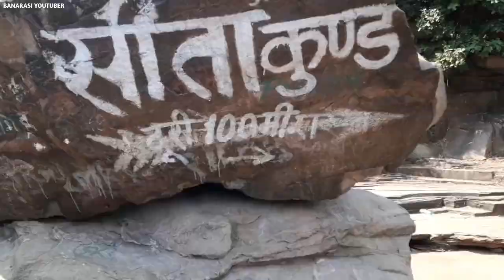Sita Kund Vindhyachal Mirzapur ! Mirzapur Sita Kund ! Sita Mandir Mirzapur Astbhuja ! Mirzapur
दोस्तों आज के विडियो में मैं आपको दिखा रहा हूँ मिर्जापुर के अष्टभुजा के पहाड़ो पर स्थित सीता कुण्ड के नजारे